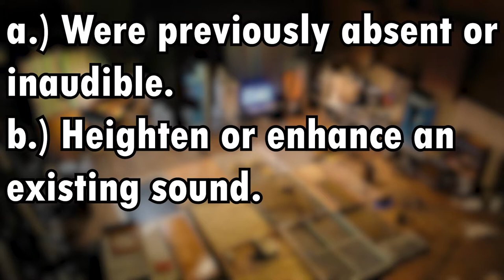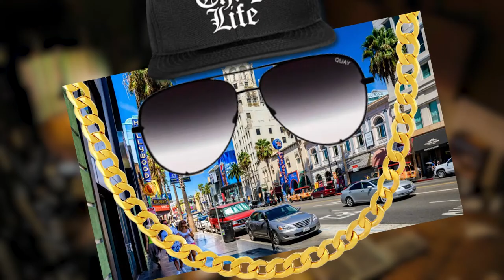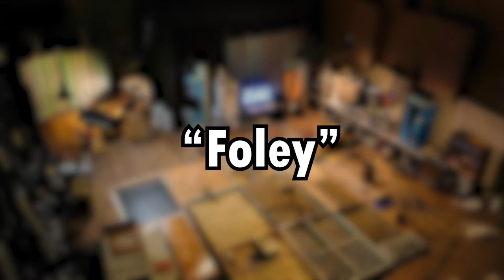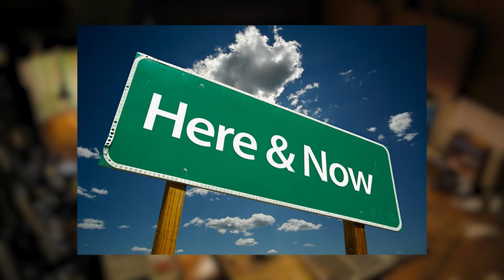The History of Foley Art!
What happens when a guy needs content but also a good grade? Well, he does what I did. Today's video is all about the film-making art of Foley! Hopefully, you learn a thing or two!

Contents of the Video:

00:00 - Intro and Background
02:30 - What you came here for
08:19 - Outro and Updates